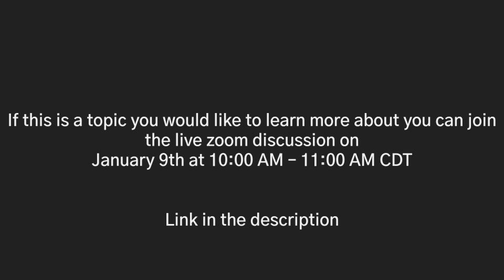Jan 2nd Forum - “Analyzing the Wave of Major Court Decisions”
Attorneys Craig Lubow and David Bell, joined by retired KCPD Officer Stan Thomas analyze the impacts of recent court events, including cases involving Kyle Rittenhouse in Wisconsin, Officer Derek Chauvin in Minnesota, Ahmaud Arbery in Georgia, and Cameron Lamb and Kevin Strickland in Kansas City as well as major Supreme Court decisions.

All Souls Unitarian Universalist Church of Kansas City